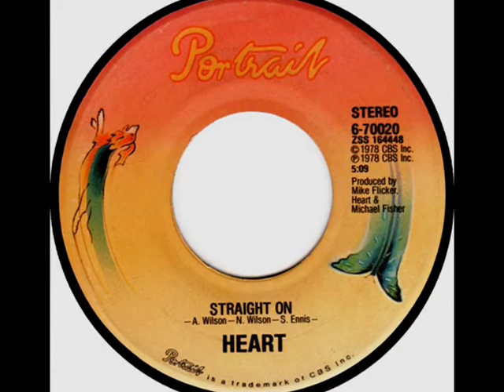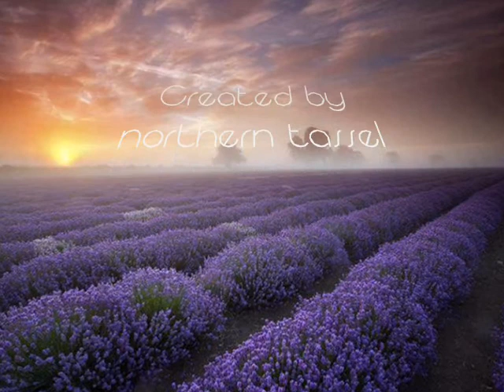Heart ~ Straight On (live Acoustic) *•.¸♥¸.•* (1978)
Song: 'Straight On'
Artist: Heart
Composers: Ann Wilson; Nancy Wilson; Sue Ennis
Album: 'These Dreams: Heart's Greatest Hits' (1997)

Super song from Heart! 'Straight On' reached #14 in Canada, and #15 in the US in 1978. Let's rock! :) ♫♪